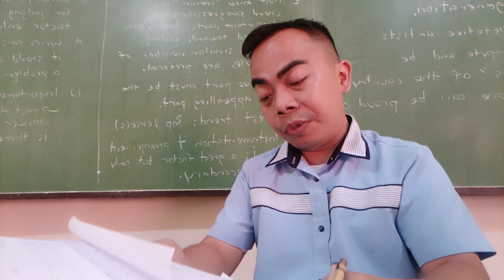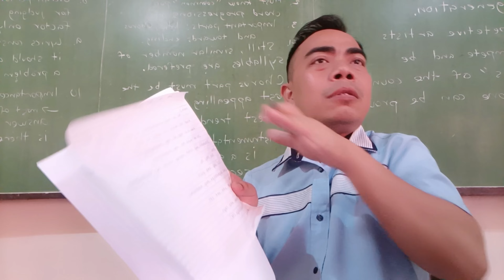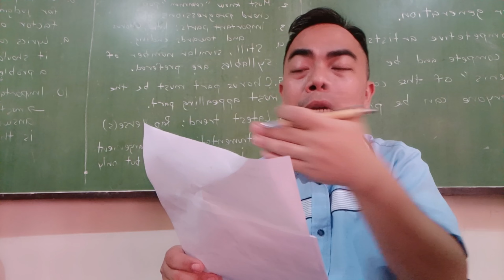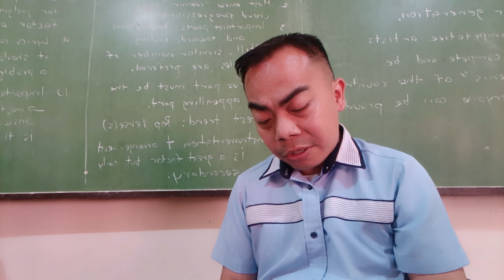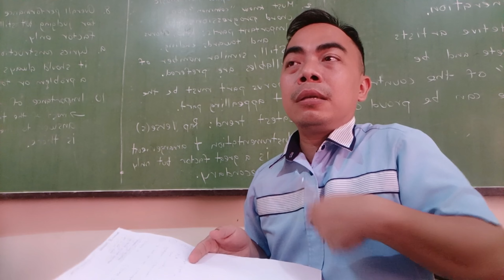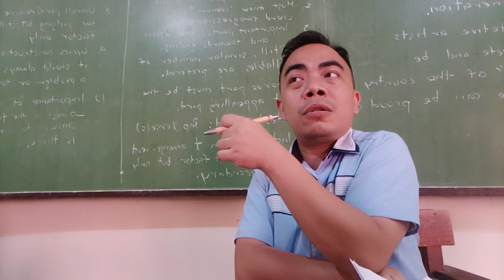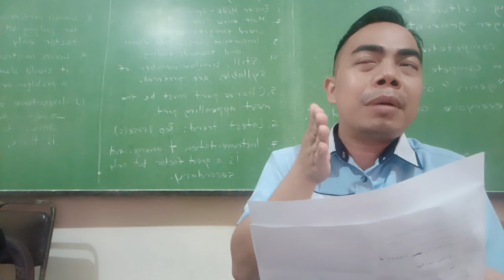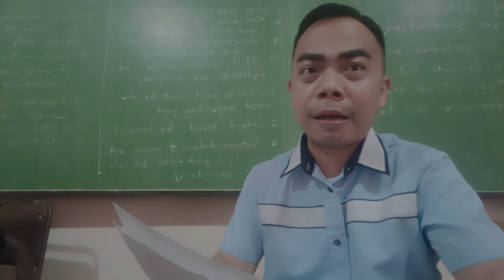1st Songwriting Activity SPA Music Rondalla (JHS, Grade 7, 8, 9, 10)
Using one chord progressions, they have created their songs per grade level as an activity for songwriting. After which I make suggestions and critique on their work. Proud of these students.